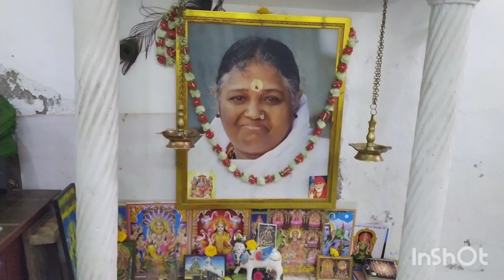புரட்டாசி சனிக்கிழமை தளிகை படையல். Purattasi Viratham in tamil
Welcome to Annam Kai vannam 🙏

உணவே மருந்து

சமையல் எதுவாக இருந்தாலும் அதில் அன்பும் ஆரோக்கியமும் கலந்திருக்கட்டும் 😊

சனிக்கிழமை தளிகை படையல்

எங்கள் வீட்டில் நடந்த தளிகை படையல்
பூஜையை உங்களுடன் பகிர்ந்து கொள்கிறேன்

நன்றி 🙏🌺🌺🌺🌹🌺🌺🌺